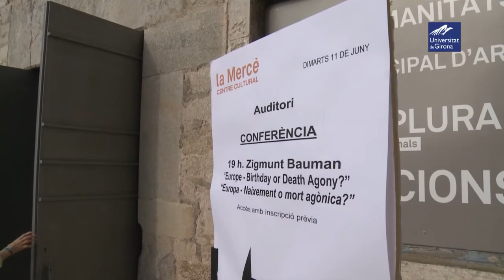"Europa: naixement o mort agònica?"- Zygmunt Bauman (Girona)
Versió en català de la conferència que Zygmunt Bauman, convidat per la Càtedra Ferrater Mora de la Universitat de Girona,  va pronunciar al Centre cultural la Mercè de Girona el dia 11 de juny de 2013